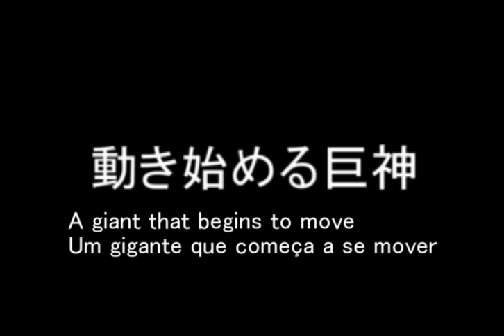【インドネシアの悪霊】リオック雌＆タランドゥスオオツヤクワガタ Sia ferox,Mesotopus tarandus(stag beetle)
リオック雌：80mm
タランドゥスオオツヤクワガタ：87mm
？？？：230mm以上